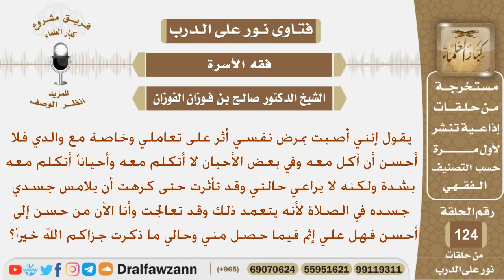شخص أصيب بمرض نفسي أثر على تعامله مع والده والآن تعالج وأصبح أفضل فهل عليه إثم فيما مضى؟ الفوزان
نص السؤال:
يقول إنني أصبت بمرض نفسي أثر على تعاملي وخاصة مع والدي
فلا أحسن أن آكل معه وفي بعض الأحيان لا أتكلم معه وأحياناً
أتكلم معه بشدة ولكنه لا يراعي حالتي وقد تأثرت حتى كرهت أن
يلامس جسدي جسده في الصلاة لأنه يتعمد ذلك وقد تعالجت وأنا
الآن من حسن إلى أحسن فهل علي إثم فيما حصل مني وحالي ما
ذكرت جزاكم الله خيراً؟
السيرة الذاتية :
للاشتراك في قناة الشيخ صالح الفوزان

رئيس الفريق
لمشروع كبار العلماء